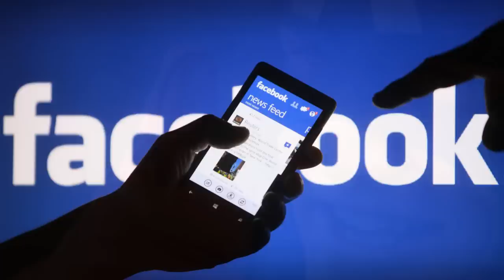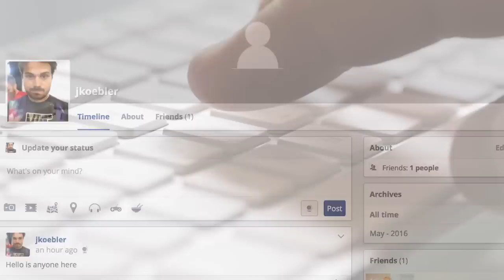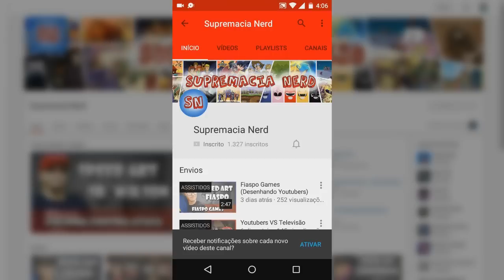Clone do FACEBOOK na COREIA DO NORTE é Hackeado (Notícias Supremas)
Clone do FACEBOOK na COREIA DO NORTE é Hackeado, mais um Notícias Supremas, descoberta uma cópia do face que pouco depois foi invadida por Andrew McKean.

ROTEIRO TRANSCRITO:

Oi, eu sou o Alex e bem vindos a mais um vídeo de notícia, dessa vez vim falar sobre uma copia do Facebook la da Coreia do Norte e  que já foi hackeado.
Peço que antes de começar vocês deem o gostei no vídeo que ajuda pra caramba o canal.
Mas então vamos logo com isso e roda a vinheta!
Pra quem não sabe a Coreia do Norte é um país bastante isolado, onde acredita-se que apenas algumas centenas de pessoas possuem acesso a internet, que seriam em maior parte gente de alto escalão do governo.
Porém aconteceu algo estranho durante esses dias, segundo publicado pelo site Motherboard dia 27 desse mês, foi descoberto um site, la da Coreia do Norte, o qual seria uma cópia do Facebook, porém sem nome e com o texto “Bem vindo a nossa rede social!”.
Acreditam que por conta de redes sociais como o Facebook serem bloqueadas no país, alguém tenha criado essa cópia, com intenção de substituir o Face, ou então, até mesmo poderia ser algo do próprio governo, que estaria testando o sistema, buscando ter uma rede social própria, só que restrita a Coreia do Norte, da mesma forma que Cuba.
Porém após essa divulgação no site, ele aparentemente foi logo hackeado, e se você espera que tenha sido algo digno de um anonymous, ou algum expert, saiba que o tal hacker, apenas conseguiu acertar o usuário e senha do administrador.
O invasor seria um estudante escocês de 18 anos chamado Andrew, e inclusive ele deixou uma mensagem no site, dizendo “Eu não criei esse site, apenas encontrei o login”
Acontece que a combinação de usuário e senha era muito fácil, sendo o usuário “Admin” e a senha “Password”, dessa forma ele conseguiu todo o controle do site, além de ser tão fácil ele ainda teve acesso a e-mails cadastrados, mostrando que o site não possui nenhuma segurança.
Já a URL do site é starcon.net.kp, porém ela parece já estar fora do ar, tentei acessar e não carrega de forma nenhuma, talvez agora esteja limitada ao país, ou simplesmente tenha sido deletada de alguma forma.
Então peço que comentem suas teorias e opiniões, qual seria o motivo desse site? Por que estava tão fácil invadí-lo? Algo parece estranho, então não deixem de opinar.
Bom, então é isso, não esqueçam de curtir o vídeo, meu Twitter ta na tela e na descrição, eu vou ficando por aqui, flw.